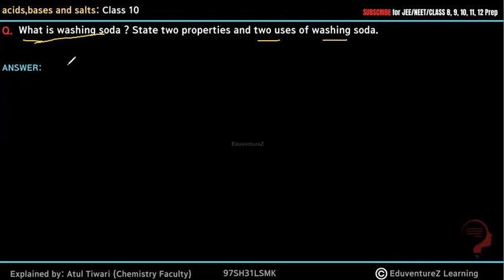What is washing soda ? State two properties and two uses of washing soda.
Acids, Bases and Salts Class 10 Science Chapter, Explanation, Notes, Question Answers
Acids, Bases and Salts Class 10 Science Chapter, Explanation, Examples, Question Answers
Acids, Bases and Salts Notes of CBSE Class 10 Science Chapter with detailed explanation of the chapter ‘Acids, bases and salts' along with meanings of difficult words. Given here is the complete explanation of the chapter, along with examples and all the exercises, Question and Answers
Acids, Bases and Salts Chapter Introduction
Whereas those which are bitter, turn red litmus blue, soapy in touch are called bases.
But later this concept was replaced by relevant concepts like lewis concept, bronsted lowry concept  and  Arrhenius concept.
In our syllabus we need to know only about Arrhenius concept .
Acids
Arrhenius Concept: According to his way of judging substances, he classified the acids and bases as given below:
Acids are those that when dissolved in water, give hydrogen ion or we can write hydronium ion (H3O+)
This hydronium ion is formed due to the combination of hydrogen ion produced by acid with water molecule.
Bases
If we talk about bases, according to Arrhenius, they  are those that when dissolved in water give hydroxide ion (OH-)
Physical Properties Of Acids And Bases
Some physical properties of acids are as follows -
1. They are sour.
2. They turn blue litmus red.
3. They are corrosive in nature
Some physical properties of bases are as follows -
1. They are bitter.
2. They turn red litmus blue.
3. They are soapy in nature
1. Action with Indicators: when treated with litmus, they turned blue litmus red.
2.Reaction with Metals: They react with acid to form metal salt and hydrogen gas
is released.

Acid +metal →metal salt + hydrogen gas
Example : HCL+Zn→ZnCl2+H2

3. Action with metal carbonate and metal bicarbonate
Ph and its biological importance, indicators
Strength of acid and base is expressed in terms of Ph
Ph
It is the Logarithm of Reciprocal of Hydrogen ion Concentration.
i.e.: PH =-LOG(H+)
The ph of any substance can be detected by using ph paper or ph scale.
Ph scale consist of scale ranging from 0 to 14 .
Ph ranging from 0 to 7 are acids
Ph ranging from 7 to 14 are bases
And 7 is neutral
Washing soda
Formula : : Na2CO3.10c
Chemical name :sodium carbonate decahydrate
Preparation : by solvays process
Reaction involved :
Na2CO3+10H2O   → Na2CO3.10H2O
Baking Soda
Formula: NaHCO3
Chemical name : Sodium Bicarbonate
Preparation : by Solvay’s process
Reaction involved :
NH₃ + H₂O +NaCl + CO₂ → NaHCO₃ + NH₄Cl
Physical properties of Baking Soda:
1. It is white crystalline solid
2. action of heat : NaHCO3---HEAT→Na2CO3+H2O+CO2
uses of Baking Soda
1. it is used as antacid
2. it is used in baking cakes, etc - in cakes baking powder is added that contains baking soda and tartaric acid. in the batter of cake, baking powder is added and mixed well, then this cake is heated. On heating, the following reaction occurs -
NaHCO3---HEAT →Na2CO3+H2O+CO2
Plaster Of Paris
Formula :CaSO41/2H2O
Chemical name : Calcium Sulphate Hemihydrate
Preparation :
from Gypsum

CaSO₄.2H₂O ---Heat 100⁰C→ CaSO₄.1/2H2O + 11/2H2O
Bleaching Powder
Formula : CaoCL2
Chemical name :Calcium Oxychloride
Preparation :

Ca(OH)₂ + Cl₂ → CaOCl₂ + H₂O
Physical properties of Bleaching Powder
1. white crystalline solid
2. Action of air : CaoCL2+CO2 CaCO3+CL2
Uses of Bleaching Powder:
it makes wool unshrinkable
It is used for cleaning water tanks ,toilets, etc.